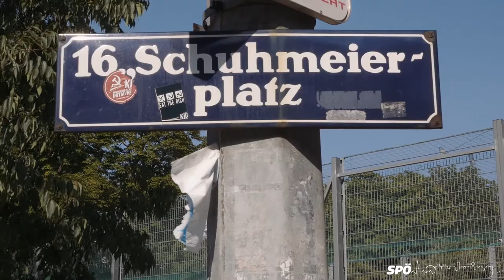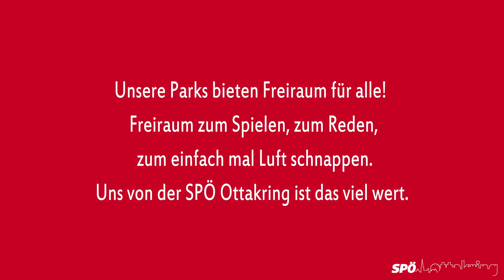Ottakring Park Vlog 6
Das ist der Vlog von Eva Weißmann, stellvertretende SPÖ-Bezirkschefin in Ottakring. Eva ist auch Sozialarbeiterin und kennt sich in Ottakringer Parks bestens aus. Heute stellt sie Euch den Schuhmeierplatz vor, der 2008 gemeinsam mit den Anrainerinnen und Nutzerinnen umgestaltet wurde.

Wir von der SPÖ Ottakring verstehen den öffentlichen Raum als Freizeit- und Freiraum für alle Menschen in Ottakring. Wir stehen hinter den ParkbesucherInnen, egal ob Kinder, Jugendliche, Familien oder ältere Personen, und beziehen ihre Interessen systematisch in die Gestaltung der Parkanlagen ein. Uns von der SPÖ Ottakring ist das viel wert.